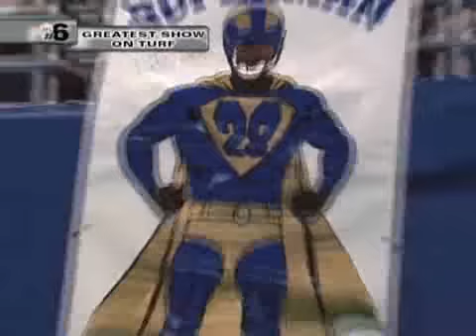The Greatest Show On Turf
LETS GOOOOO!!!